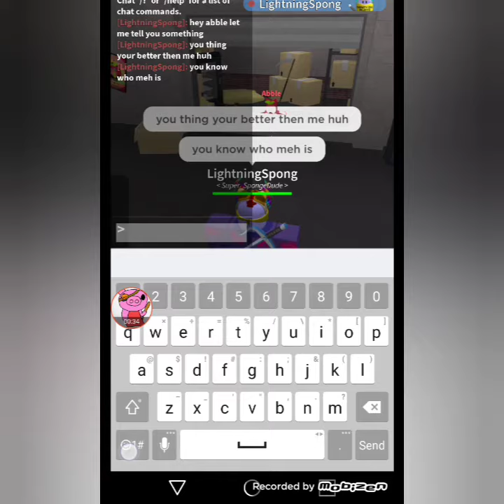(Abble Edit) I will kill you!! kaiju paradise Funny moments 😂 lol!